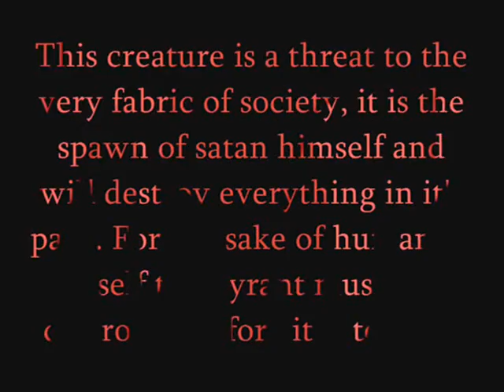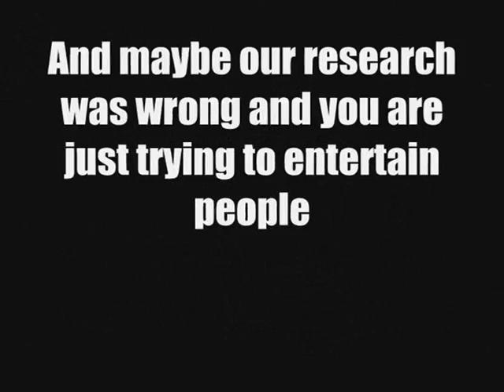Naltsferatu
SouthTube Terror